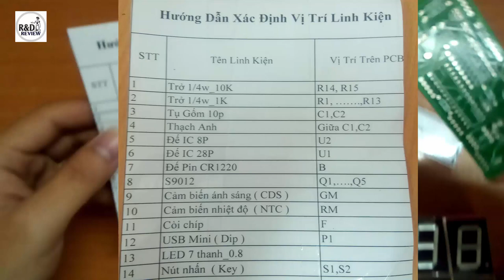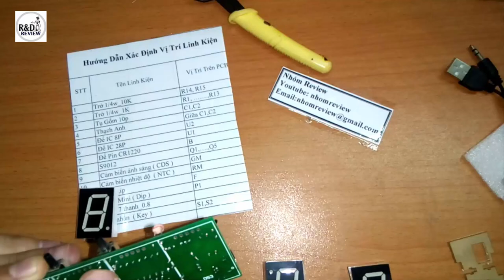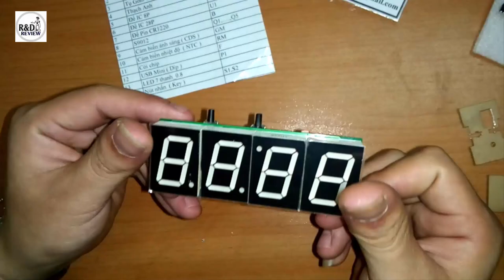DIY đồng hồ nháy theo nhạc | Nhóm Review | R&D NEW PRODUCTS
DIY đồng hồ nháy theo nhạc